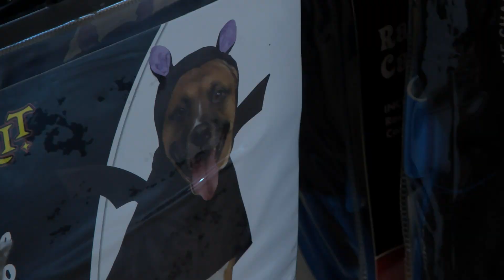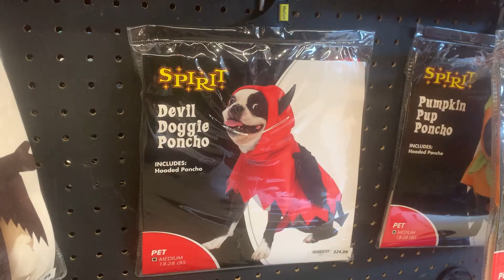Tricks for keeping your indoor pets calm when those trick-or-treaters come knocking? - BCN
Advice on keeping pets calm during trick or treating hours, and are those doggie costumes really a good idea?
BCN's Jeannette Rocher reports
Aired on: Wednesday, October 31, 2023